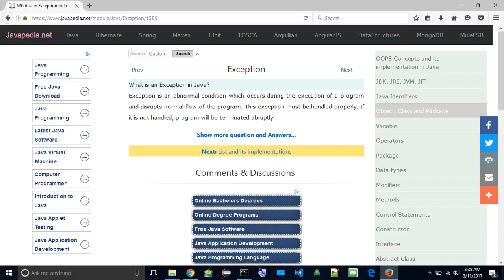What is an Exception in Java? | javapedia.net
Follow the link for discussions and other questions and answers